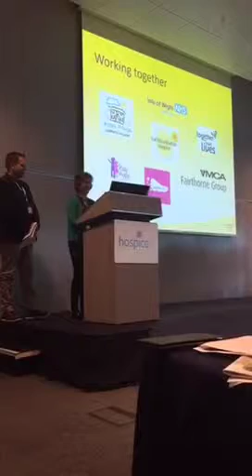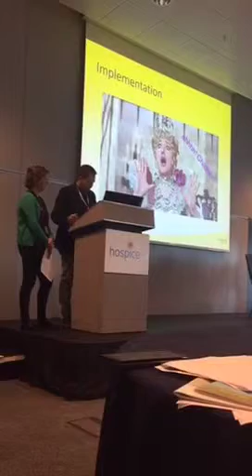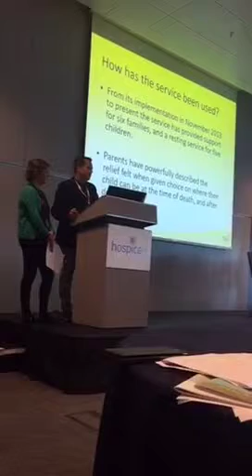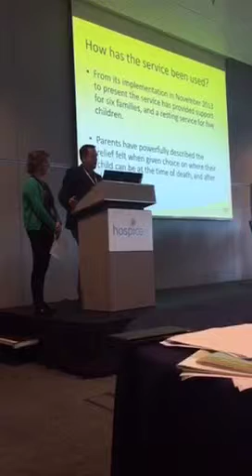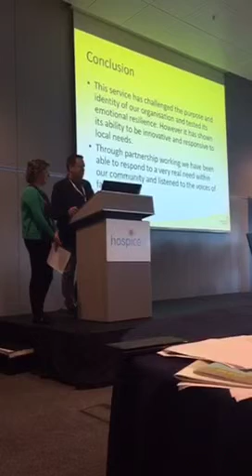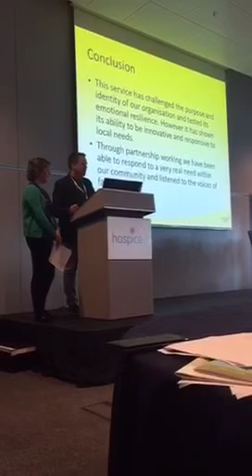Kissy puppy 2